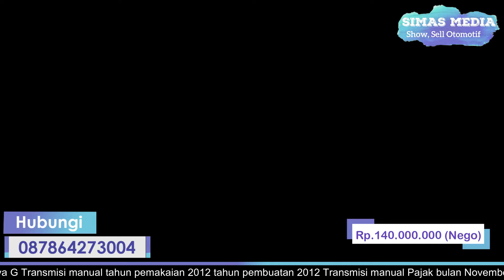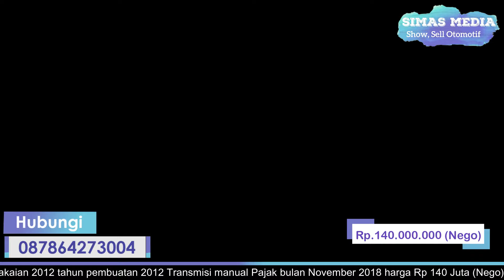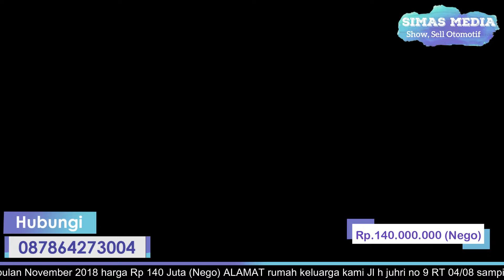DiJual Kijang Innova Type G 2012 Manual Turun Harga "Rp.140 Juta (Nego)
Assalamualaikum warahmatullahi wabarokattuh
ALHAMDULILLAH jaza kumullohu khoiro

KETERANGAN mobil

Toyota kijang Innova G
Transmisi manual
Transmisi manual
Pajak bulan November 2018
Pajake telat 8 bulan
Di jual keadaan telat
Buka harga Rp 140  jt Nego

ALAMAT rumah keluarga kami
Komplek perumahan keuangan RI Meruya Selatan kembangan Jakarta barat

Semoga kendaraan ini bisa menjadi bermanfaat serta barokah
Alhamdulillah jaza kumullohu khoiro Amin
NB
MASUK DARI DEPAN KAMPUS MERCU BUANA KAFE LOWSON
Jl H juhri RT 04/08 no 9 kompex keuangan RI Meruya Selatan kembangan Jakarta barat